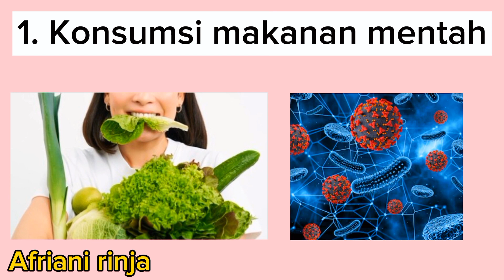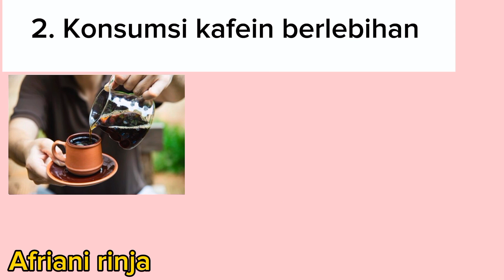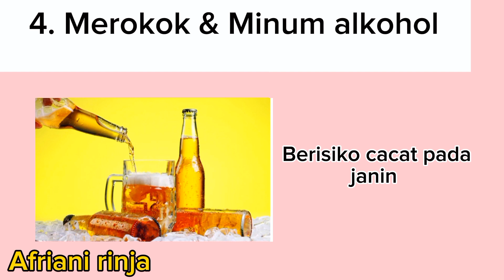Pantangan untuk ibu hamil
larangan untuk ibu hamil yaitu
1. konsumsi makanan mentah
2. merokok dan minum alkohol
3. konsumsi kafein terlalu banyak
4. minum obat tanpa rekomendasi dokter
5. kurang tidur
6. berat badan berlebih